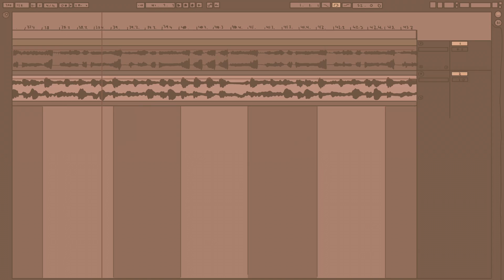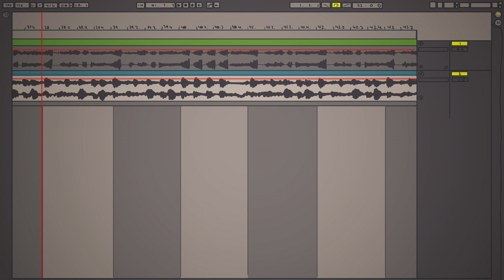Quentin Miller - Powerless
Quentin Miller - Powerless Official Video

Produced by @nickxmiles

2018